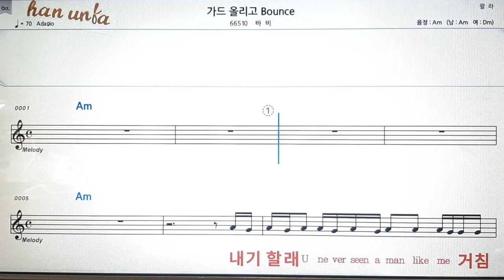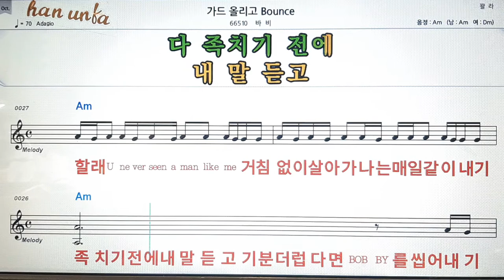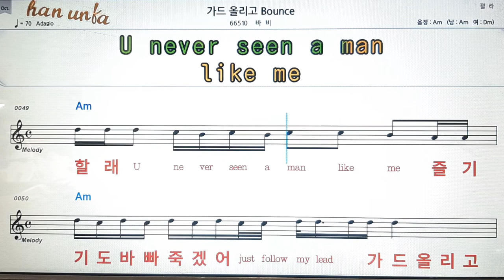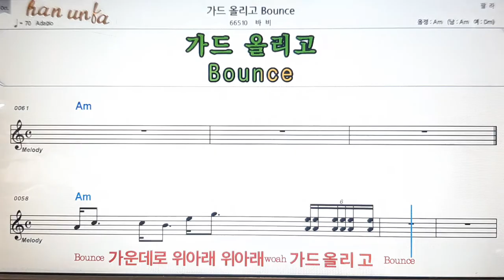가드 올리고bounce/바비💕Karaoke*Sheet Music*Chord*MR💋노래방 반주*기타 코드 악보*가라오케